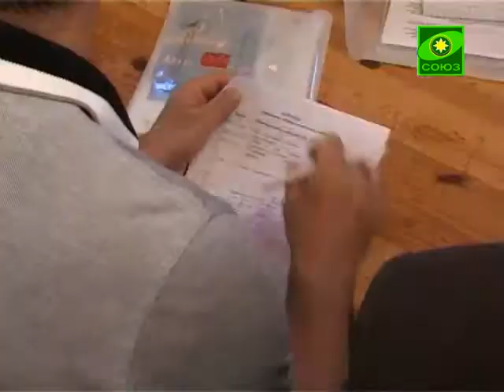Трезвение. Выпуск от 10 июля.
Как прошли мероприятия, приуроченные к Международному дню борьбы с наркоманией в Санкт-Петербурге.